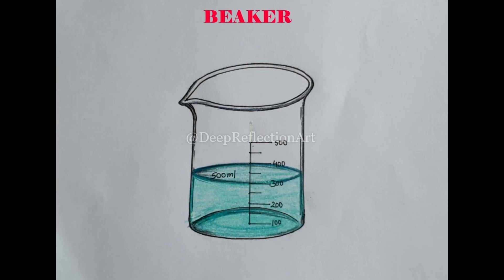how to draw easy BEAKER / OBJECTS / CHEMISTRY / w/-NOTES / ALL BOARDS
I am demonstrating the colorful diagram of BEAKER step by step which you can draw very easily.

I have added NOTES too here which will be helpful for students.

I  sharing my experience of SCORING GOOD MARKS  with the help of diagrams in Biology.

So students, please practice with the help of this video and take the maximum benefit out of it.

How to draw and color TREE easily / APPLE TREE/ W/-NOTES / SCIENCE / EVS for KIDS / Step by step

How to draw and color PARTS OF THE PLANTS easily / W/-NOTES/ Science/ for KIDS/ Step by step/ EVS

How to draw FROG step for class (1 to 5) /Step by step demonstation/ simple and easy Bio Diag

How to draw PLANT CELL for class (9 to 12) / Step by step demonstration /Simple and easy Bio Diag

How to draw ANIMAL CELL for class 9 to 12/ Simple and easy Bio Diag / Step by step demonstration

How to draw EASTER EGG / CUTE CARTOON / GREETING CARD / from SHAPES / Step by step / for beginners